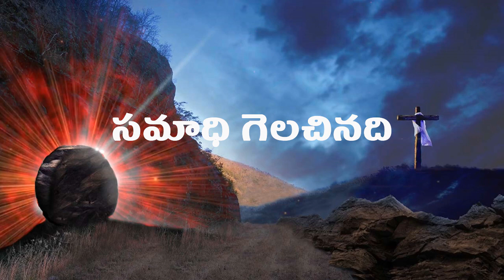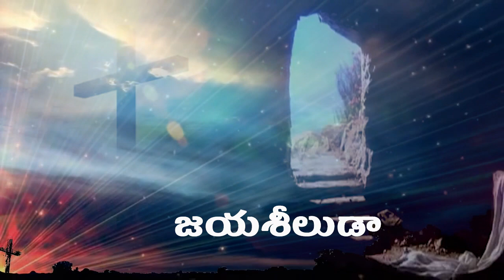Easter Song - 2020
Jesus conquered death Amen!!!

Lyrics:
మరణము గెలిచిన జయశీలుడా
మృతినే ఓడించిన నా యేసయ్యా - 2
జయము జయము జయము జయము మన యేసుకే
జయము జయము జయము జయము నా యేసుకే - 2
మరణమ నీ ముల్లెక్కడ మరణమా నీ విజయమెక్కడ - 2

1. పునరుత్తానము యేసే అని - జీవాధారము యేసే అని
సమాధి గెలిచినది యేసే అని - క్షత్రువు నొడించినది యేసే అని - 2
నమ్ము నమ్ము నమ్ము నమ్ము నమ్ము సోదరా
ఈ మాటలు నమ్మితే జీవముందిరా
ఈ మాటలు నమ్మితే జీవముందిగా